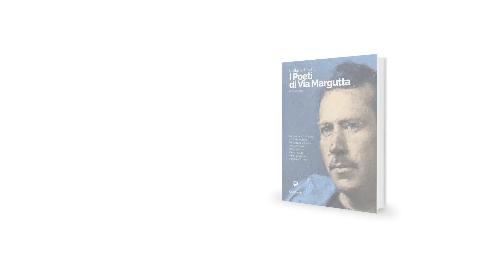Collana Poetica I Poeti di Via Margutta vol. 41 - Edizione 2023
Gli occhi dei poeti sanno vedere oltre… al di là dei limiti conosciuti si staglia un mare infinito che attende solo di essere esplorato.

Sonia Alverdi Castagnoli, Annibale Bertollo, Giulia Bianchetti Astori, Marzia Cozzolino, Noemi Gallian, Gianni Marulli, Alba Tavaglione, Salvatore Zumbo.